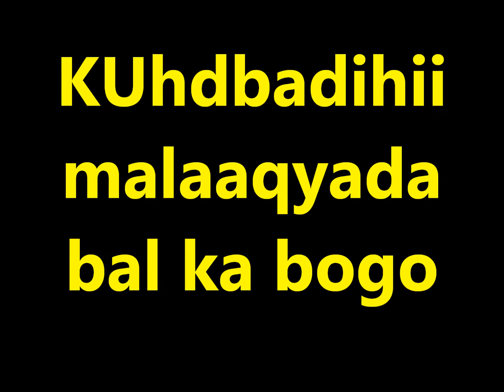Furitaankii shirweynaha dhismihii Koonfur Galbeed Soomaaliya Warfidiyeenka shantasoomaaliya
Furitaankii shirweynaha dhismihii Koonfur Galbeed Soomaaliya farsamadii Warfidiyeenka shantasoomaaliya